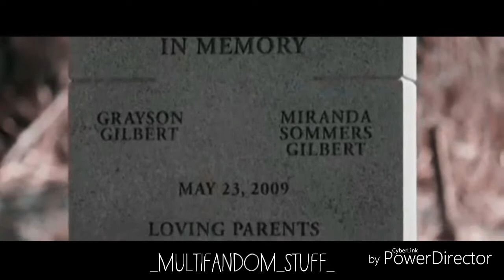YOUTH PARTE 1 《Elena Gilbert & Peter Parker》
Song: Youth - Daughter